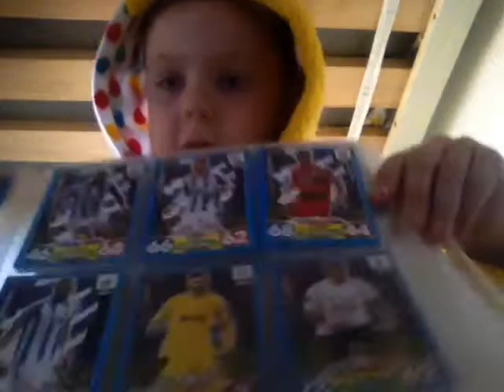My football book🐣